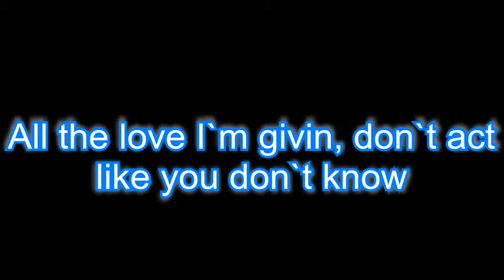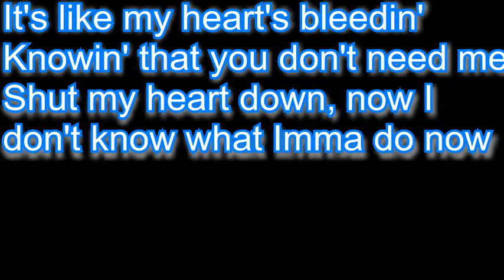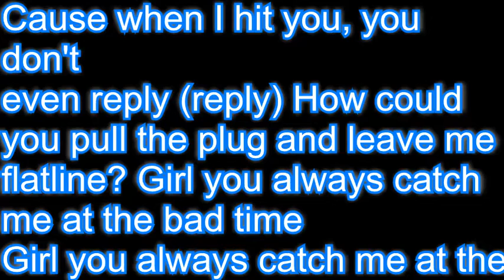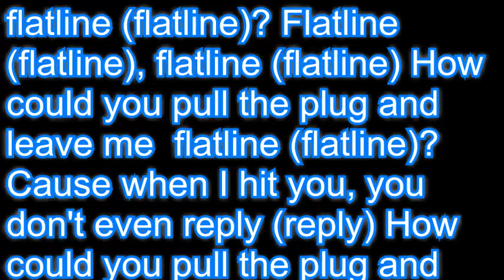Justin Bieber (Flatline) LYRICS